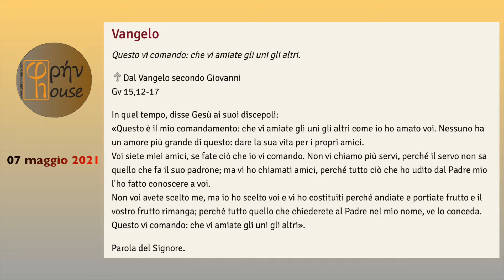Liturgia del giorno 07 maggio 2021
Venerdì della V Settimana di Pasqua

00:00 introduzione
00:47 commento prima lettura e salmo
04:09 lettura del Vangelo
05:23 commento al Vangelo

At 15,22-31; Sal 56(57);
Gv 15,12-17: "Questo è il mio comandamento: che vi amiate gli uni gli altri come io ho amato voi".